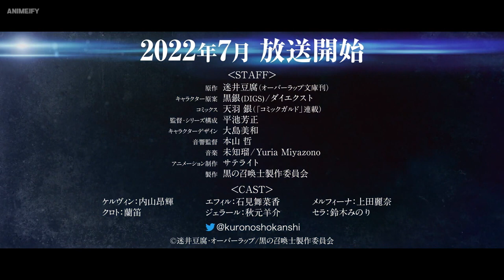العرض التشويقي لانمي Black Summoner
Black Summoner (2022) - Teaser Trailer